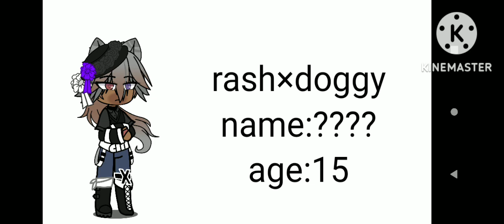piggy children react to there parents *part 1/??* *Willow*